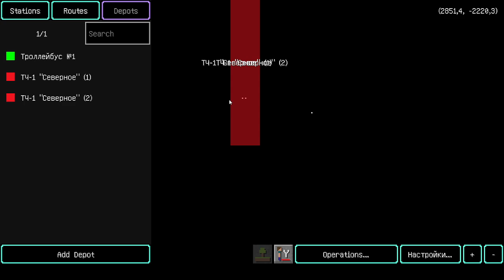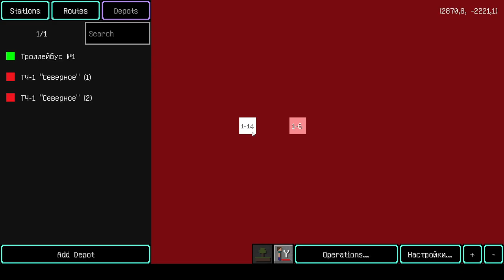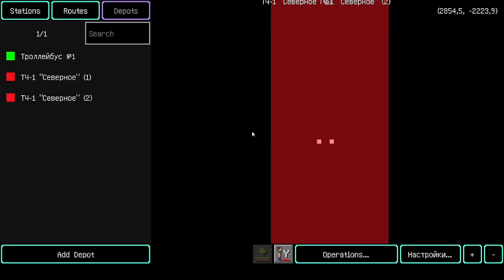Метрострой по годам Обзор станции 1935 года Выпуск №1. НОВЫЙ СЕЗОН (Москва)